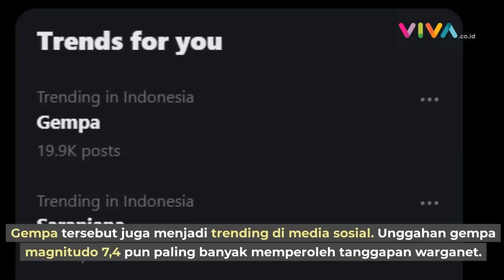Gempa Magnitudo 7,4 Terasa dari Lombok hingga Bantul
VIVA - Gempa bumi berkekuatan magnitudo 7,4 mengguncang perairan Tanah Bumbu Kalimantan Selatan pada Selasa 29 Agustus 2023 sekitar pukul 02.55 WIB.

Berdasarkan pantauan Badan Metereologi, Klimatologi dan Geofisika (BMKG), gempa mengguncang pukul 02.55 WIB atau 03.55 WITA. Gempa tersebut turut dirasakan sejumlah daerah, termasuk di Bali. Sejumlah tamu hotel turun dari gedung hotel sesaat setelah terjadi gempa. (DX)